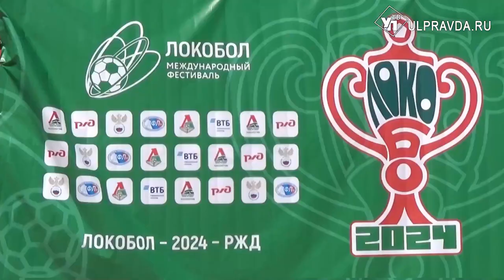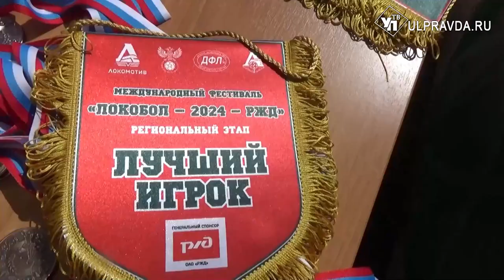Все на Локобол. Юные футболисты Ульяновской области показали свое мастерство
Популярный детский футбольный фестиваль «Локобол-РЖД» наш регион принял в 11-й раз.